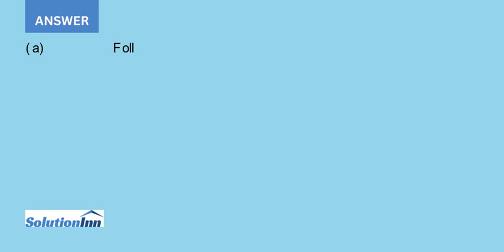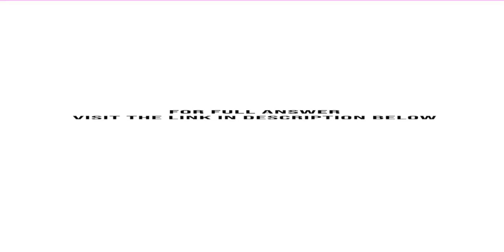The Modigliani Miller theorem assumes that the firm has only two classes of securities perpetual deb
[Solved] - The Modigliani-Miller theorem assumes that the firm has only two classes of securities, perpetual debt and equity. Suppose that the firm has issued a third class of securities-preferred stock-and that X% of preferred dividends may be written off as an ...